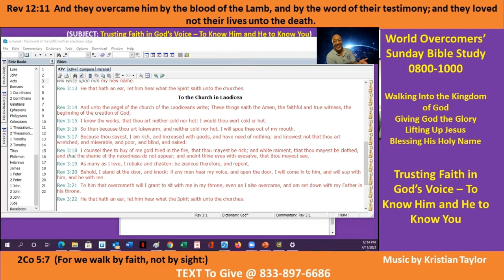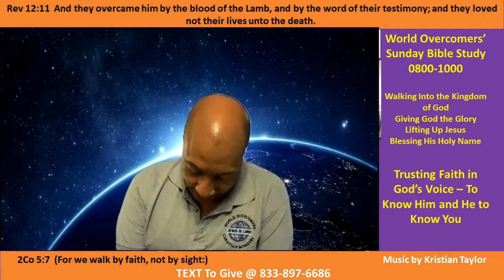Hearing God's Voice to Know Him - D-2 - Kenny Taylor - WOCM - Giving God All the Glory - 11 Apr 21